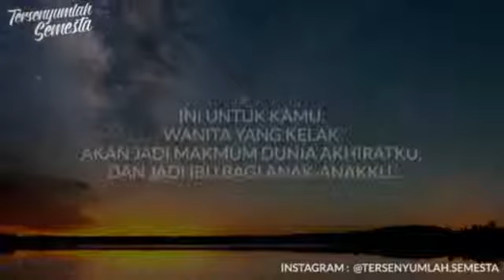UNTUKMU CALON MAKMUMKU OLEH Dedy Chandra H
"Katanya, jodoh adalah cerminan diri. Jika ingin bersama dia yang baik, maka mulailah memperbaiki diri. Mulailah berihtiar kemudian serahkan kepada Allah sebagai sebaik baik penentu takdir. Jika engkau belum menikah, hatimu pasti bertanya-tanya siapakah nanti jodohmu? Pada saatnya nanti seluruh rahasia akan terbuka. Maka mari menunggunya seperti menunggu waktu berbuka puasa, yang diisi dengan hal yg bermanfaat agar manisnya berbuka kelak lebih bermakna, begitupula dengan menikah.."
Puisi dan Musikalisasi : Dedy Chandra H -